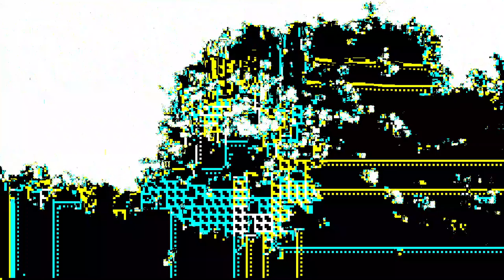Spooky Glitch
Spooky Forest Glitch